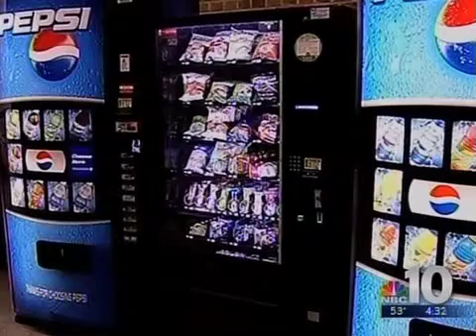NYC Soda Ban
Marjorie on NBC10 talking about The NYC Soda Ban